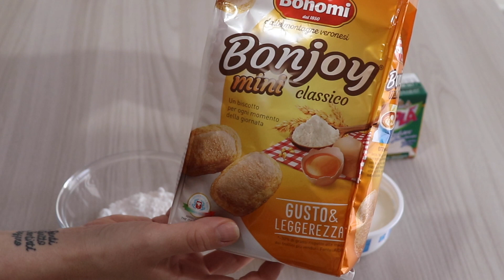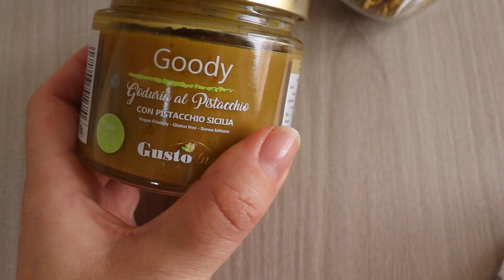Tiramisù senza uova in tre versioni | Cocco • Pistacchio • Classico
I biscotti Bonjoy mini di Forno Bonomi mi sono stati offerti da Degustabox.

60 g zucchero a velo
250 g mascarpone
200 ml panna liquida già zuccherata
Savoiardi o biscotti che più preferite qb

VERSIONE AL COCCO
50 g cocco rapè
Latte qb
Cioccolato fuso qb
Scaglie cocco essiccato qb
Scaglie cioccolato fondente qb

VERSIONE AL PISTACCHIO
1 cucchiaio di crema al pistacchio (o andate a sentimento!)
Granella pistacchio qb
Caffè qb

VERSIONE CLASSICA
Cacao in polvere qb
Caffè qb